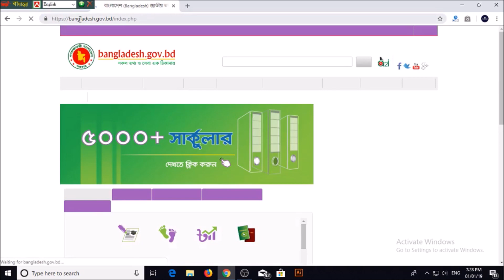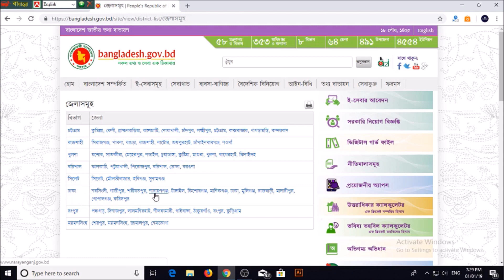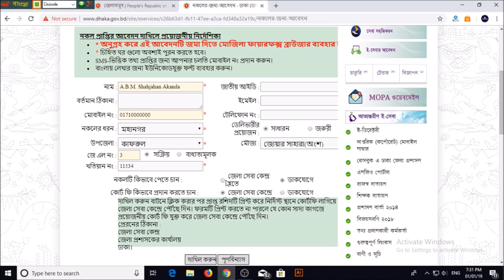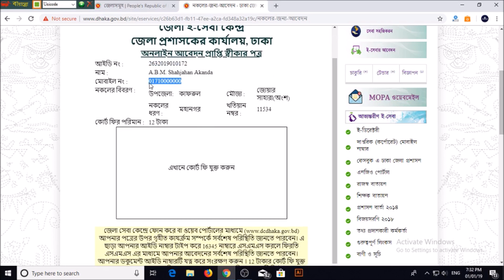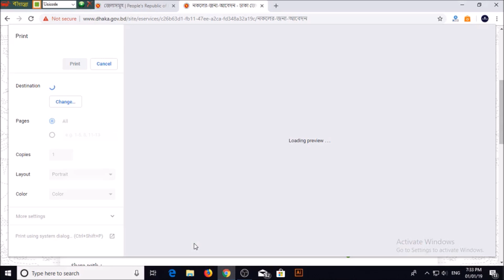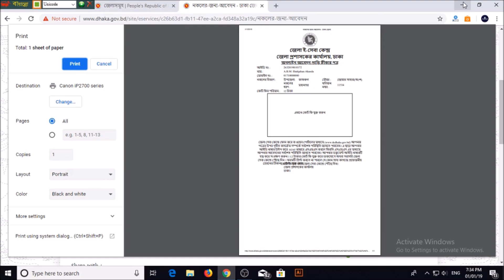অনলাইনে খতিয়ানের জন্য কিভাবে আবেদন করতে হয়